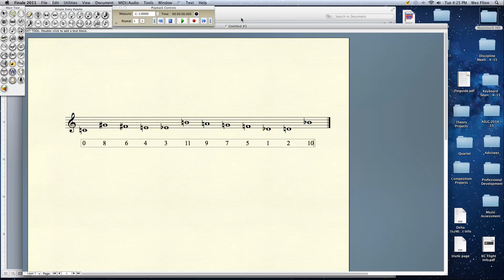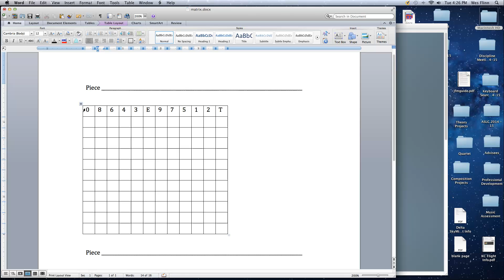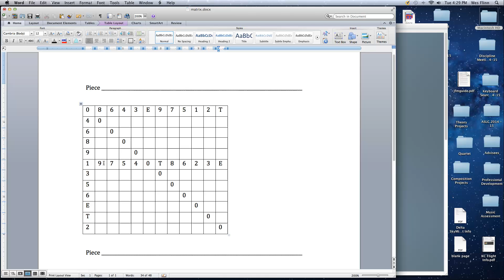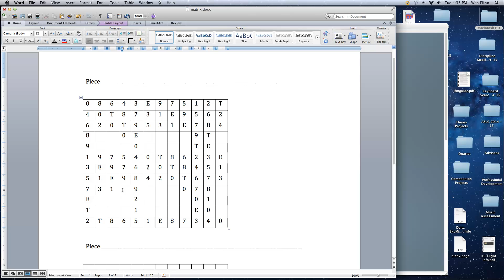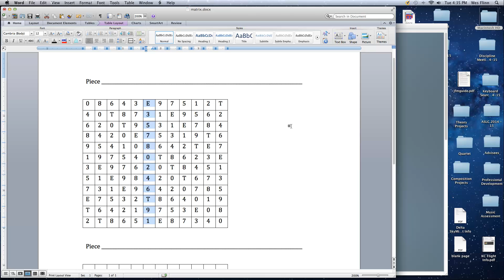Serialism II - The Matrix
It's more than Keanu Reeves in sunglasses - let's construct a 12-tone matrix.